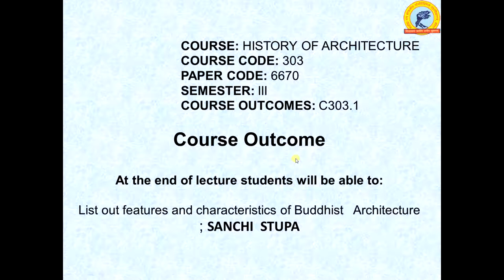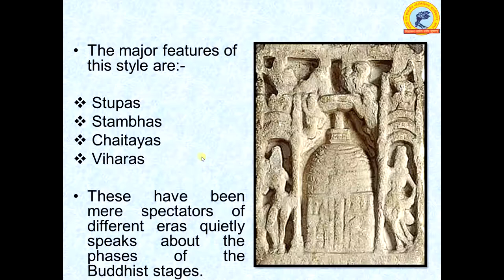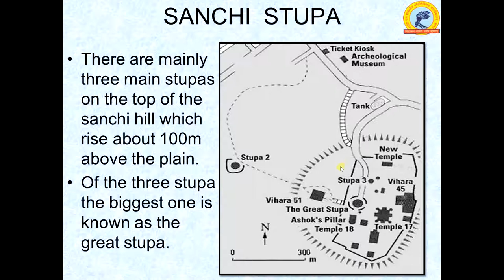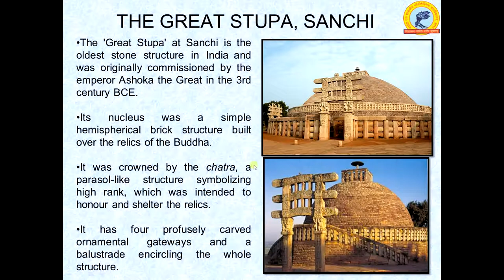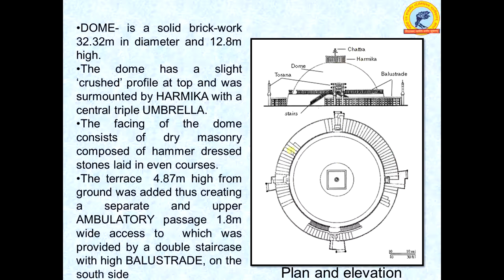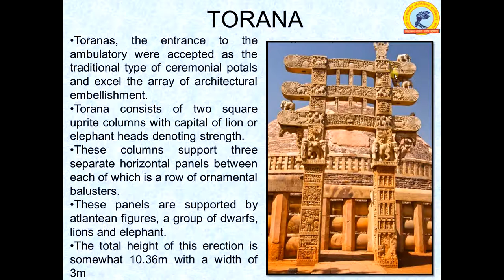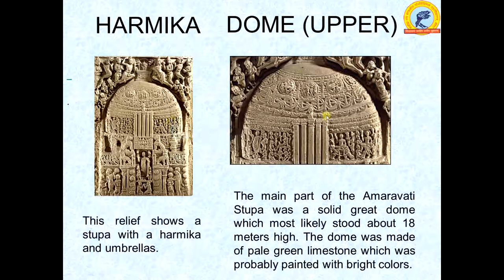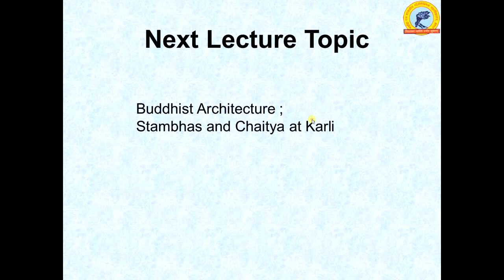Buddhist Architecture- Stupa at Sanchi; | by Mukesh Shankhwar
COURSE: HISTORY OF ARCHITECTURE
COURSE CODE: 303
PAPER CODE: 6670
SEMESTER: III
COURSE OUTCOMES: C303.1
Course Outcome ;
At the end of lecture students will be able to: List out features and characteristics of Buddhist Architecture ; SANCHI STUPA

•The Buddhist architecture has its root deeply implanted in the Indian soil- the birthplace of the Buddha's teachings.
•The Buddhist architecture began with the development of various symbols, representing aspects of the Buddha's life (563 BCE - 483 BCE).
•Indian emperor Ashoka, not only established Buddhism as the state religion of his large Magadh empire, but also opted for the architectural monuments to spread Buddhism in different places.

•The major features of this style are:-
 Stupas
 Stambhas
 Chaitayas
 Viharas
•These have been mere spectators of different eras quietly speaks about the phases of the Buddhist stages.

STUPA
•A stupa is a mound-like structure containing buddhist relics, typically the remains of Buddha, used by Buddhists as a place of worship.
•These stupas are the circular tumuli built of earth, covered with stone or brick, the plan, elevation, section and the total form of which were all derived from circle.

Stupa become a cosmic symbol in response to a major human condition: death. With the enlightenment of the Buddha, stupa became a particularly buddhist symbol.

SANCHI STUPA
•There are mainly three main stupas on the top of the sanchi hill which rise about 100m above the plain.
•Of the three stupa the biggest one is known as the great stupa.

THE GREAT STUPA, SANCHI
•The 'Great Stupa' at Sanchi is the oldest stone structure in India and was originally commissioned by the emperor Ashoka the Great in the 3rd century BCE.
•Its nucleus was a simple hemispherical brick structure built over the relics of the Buddha.
•It was crowned by the chatra, a parasol-like structure symbolizing high rank, which was intended to honour and shelter the relics.
•It has four profusely carved ornamental gateways and a balustrade encircling the whole structure.

•DOME- is a solid brick-work 32.32m in diameter and 12.8m high.
•The dome has a slight ‘crushed’ profile at top and was surmounted by HARMIKA with a central triple UMBRELLA.
•The facing of the dome consists of dry masonry composed of hammer dressed stones laid in even courses.
•The terrace 4.87m high from ground was added thus creating a separate and upper AMBULATORY passage 1.8m wide access to which was provided by a double staircase with high BALUSTRADE, on the south side
Plan and elevation

•There are four gateways known as ‘TORANAS’ at the cardinal points to the compass and are slightly staggered from the railing enclosing stupa.
•The ambulatory or pradakshina path is fenced by railing 3.35m high all around the stupa.
•Outside the railing there once stood the famous ashoka pillar, the fragments of which are noticed now to the right of southern torana

TORANA
•Toranas, the entrance to the ambulatory were accepted as the traditional type of ceremonial potals and excel the array of architectural embellishment.
•Torana consists of two square uprite columns with capital of lion or elephant heads denoting strength.
•These columns support three separate horizontal panels between each of which is a row of ornamental balusters.
•These panels are supported by atlantean figures, a group of dwarfs, lions and elephant.
•The total height of this erection is somewhat 10.36m with a width of 3m

RAILING OR VEDICA
•The vedica or railing consists of upright octagonal plan 45cm in diameter spaced at 60 to 90cm from each other and connected by three lens shaped horizontals called ‘suchi’ or needles 60cm deep being threaded through the holes of the upright.
•The top horizontal bar is provided with coping to drain out rain water.

Lecture Summary
Buddhist Architecture
Great Sanchi Stupa
Torana
Stupa
Railing
Harmika

Sample Question:-ASSIGNMENTS
Choose the correct one-
Q.1. Railings of Sanchi Stupa Called:-
i) Harmika ii) Vedika iii) Torana iv) berm
Q.2. Gateway of Sanchi Stupa Called:-
Q.3. What is the diameter of the Sanchi Stupa Dome:-
i)32.32m ii) 33.32m iii) 31.32m iv) 34.32m
Q.4. Which material was used for Sanchi Stupa Dome:-
i) Black Stone ii) Marble iii) Red stone iv) Brick

Sample Question:-
Q.5. What was called a platform of Amaravati stupa:-
i) Ayaka ii) Vedika iii) Torana iv) berm
Q.6. Chaitya & Viharas are example of architecture:-
i) Mughal ii) Roman iii) Greek iv) Buddhist
Q.7. What is the diameter of the Sanchi Stupa Dome:-
Q.8. Viharas were :-
i) Residence ii) Temple iii) Shop iv) Dharmshala

Reference Books
Learning Resources
•The Great Ages of World Architecture ;Hiraskar G. K
•History of Architecture (Hindu period); Satish Grover
•History of Architecture (Hindu period); Percy Brown